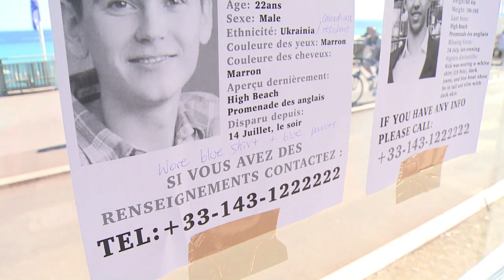Nice: Sécurité renforcée sur la promenade des Anglais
L'heure était au recueillement dimanche autour des mémoriaux installés sur la Promenade des Anglais à Nice, où patrouillaient de nombreux policiers, trois jours après l'attentat au camion qui a fait 84 morts.